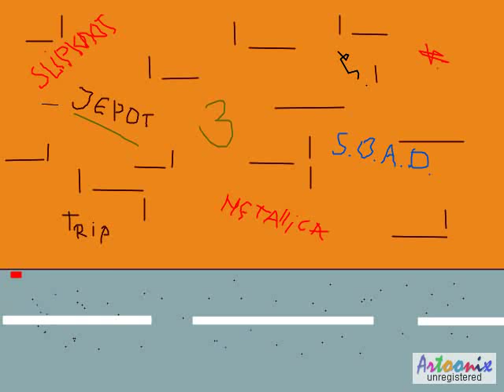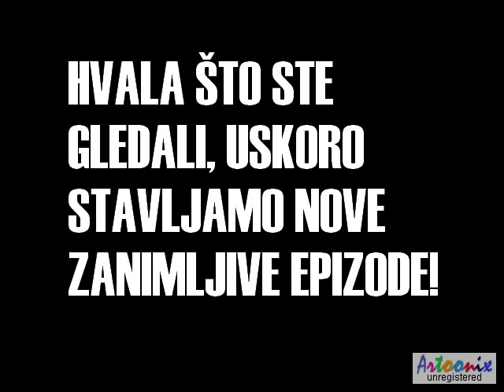U Mrsovu gradu - Epizoda 1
Crtani je potpuno rađen u Artoonix programu za animiranje. Radili smo ga nas trojica (Luka, Ognjen, Goran) a ostali su pomagali u davanju glasova.

Uskoro još novih epizoda!!!